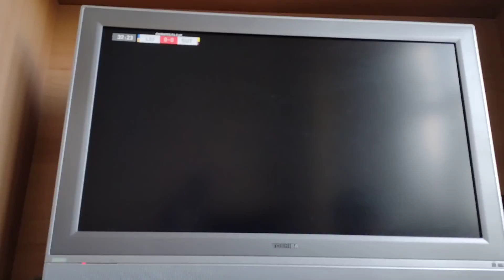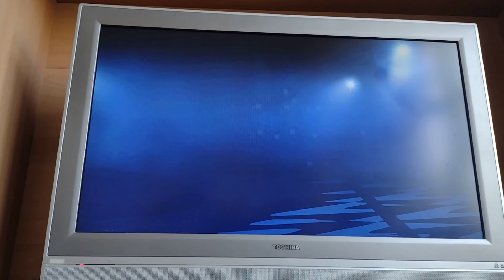Leicester Sim (FA Cup R4)